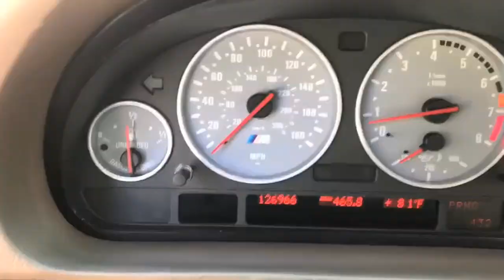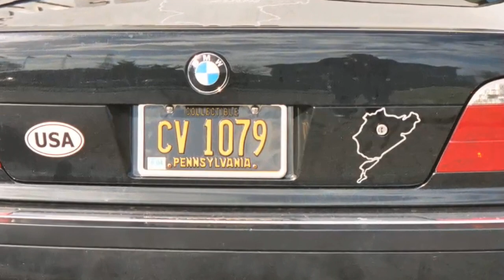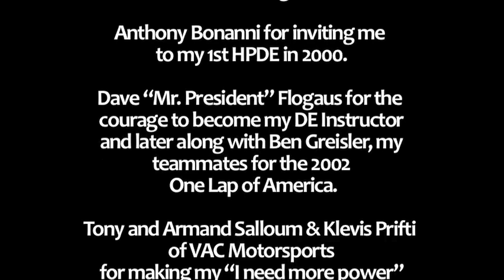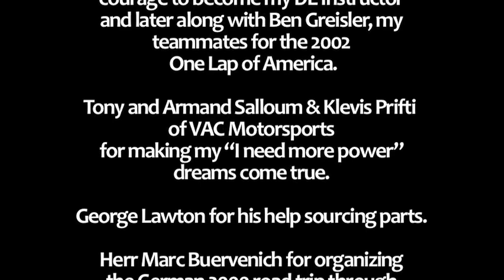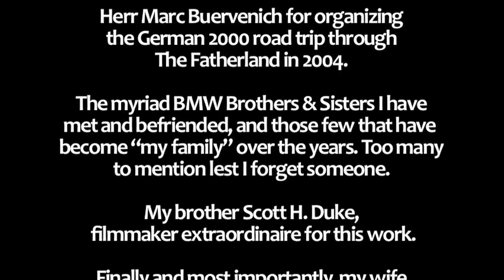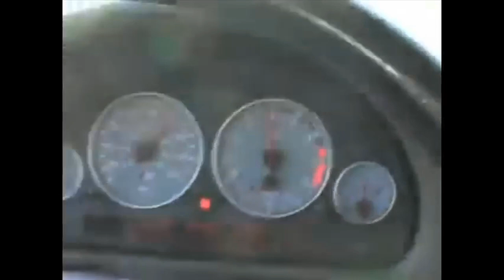Drive In Drive Out | Baby (HD)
Simeon Mackrides' 1997 740iL, known as "Baby" is a heavily modified E38 that has been all over the U.S. and the world. Simeon shares a piece of his story in this second installment of 'Drive In Drive Out' with Scott H. Duke.